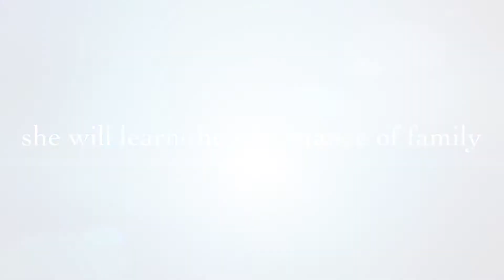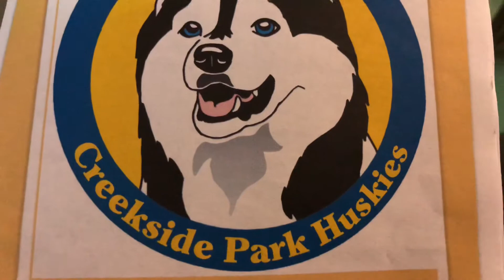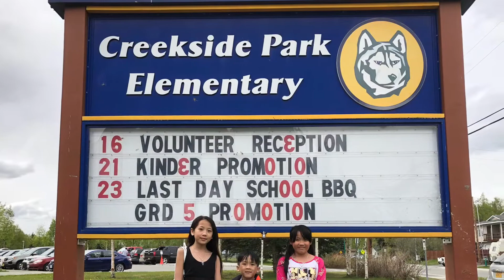Mina Graduation 2018